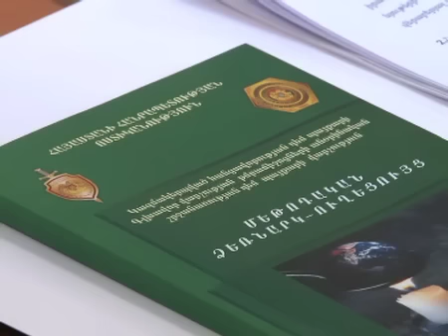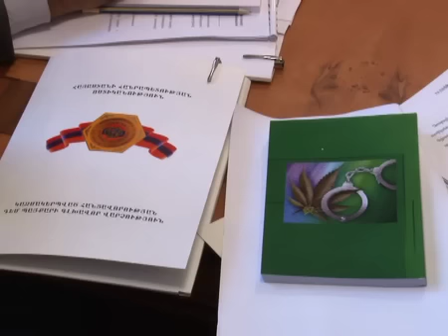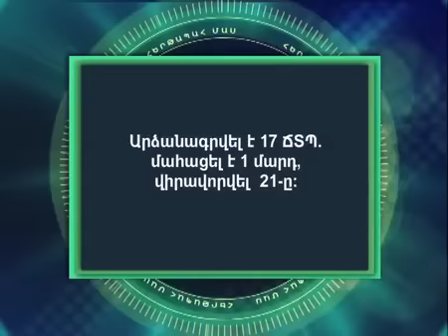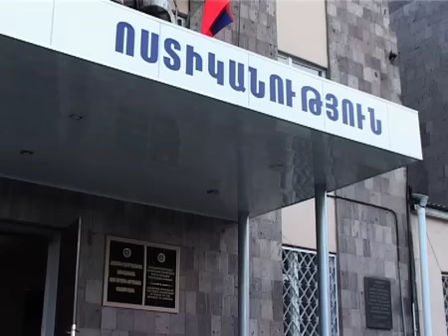Հերթապահ մաս 19.11.12 armeniatv.am